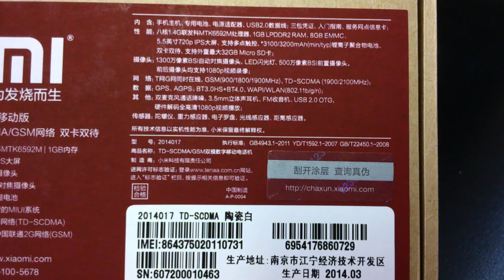XIAOMI REDMI NOTE Unboxing Video - In Stock at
Here is a video of the XIAOMI REDMI NOTE from Overseas Electronics in Chicago!!!

SPECIFICATIONS:
GENERAL 2G Network GSM 850 / 900 / 1800 / 1900 - SIM 1 & SIM 2
3G Network HSDPA
SIM Dual SIM
BODY Dimensions -
Weight -
Multitouch Yes
SOUND Alert types Vibration; MP3, WAV ringtones
Loudspeaker Yes
3.5mm jack Yes
EDGE Yes
Speed HSPA+
WLAN Yes
Bluetooth Yes, v4.0 with A2DP
NFC TBD
Features Geo-tagging, touch focus, face and smile detection, HDR
Secondary Yes, 5 MP
CPU Octa-core 1.4/1.7 GHz Cortex-A7
GPU Mali-450
Browser HTML5
Radio TBD
Colors Various
- SNS integration
- MP4/H.264/H.263 player
- MP3/WAV/eAAC+ player
- Organizer
- Image/video editor